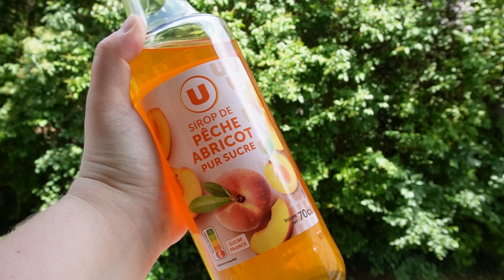Dimanche, on se fait un Thé Glacé maison 🍑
Hello ✌🏻

Aujourd’hui on se retrouve avec une petite recette de Thé Glacé.
Je vous propose ça en attendant les week-ends vlog qui seront postés chaque dimanche !

J’espère que la vidéo vous aura plu en tout cas.

Bon dimanche ✌🏻